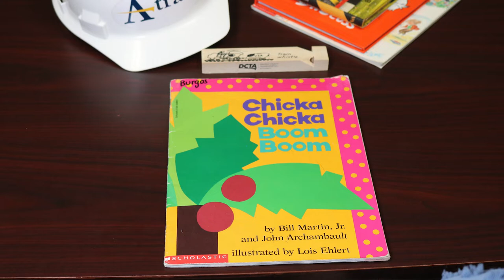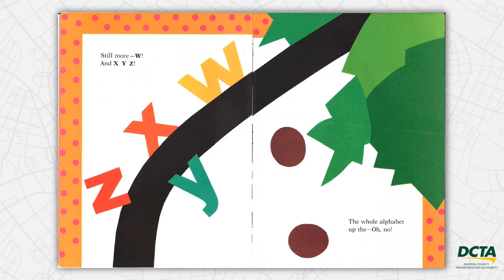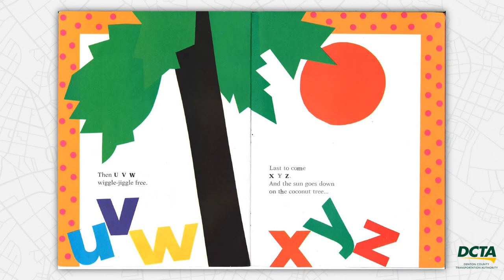DCTA Storytime - Chicka Chicka Boom Boom